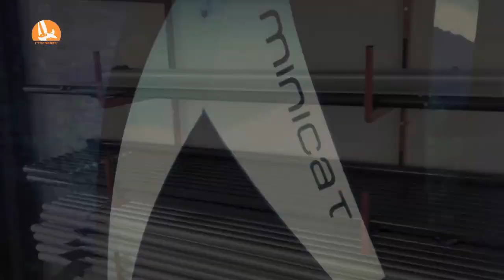MiniCat - hand-made with love in the EU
MiniCat owners appreciate the quality materials, time and dedication that goes into the design and production of their boats. Take a glimpse here behind the scenes into the production of MiniCat - 'The World's Favorite Portable Sailboat'